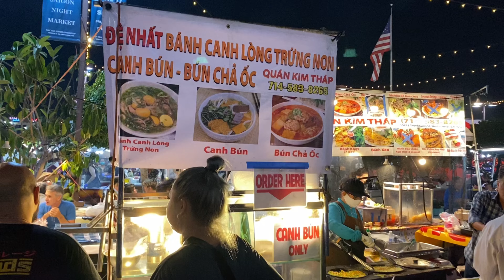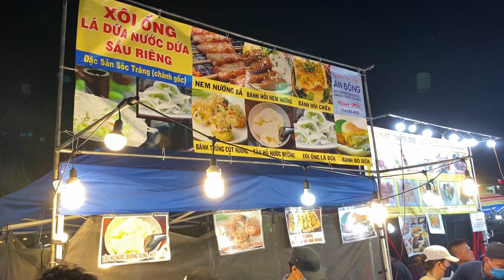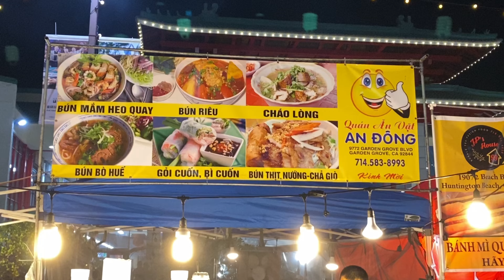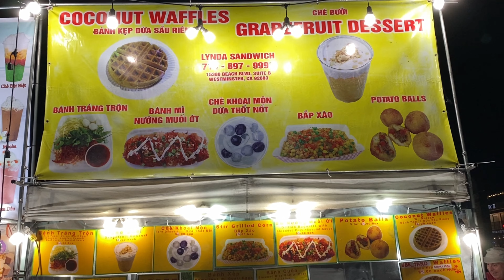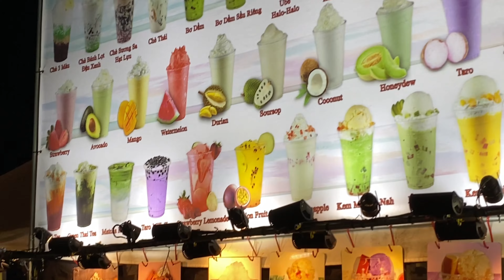Chợ đêm Phước Lộc Thọ (Cali 2/9/2022)